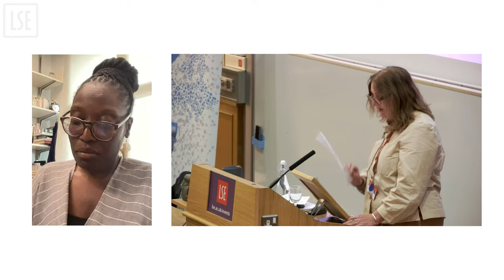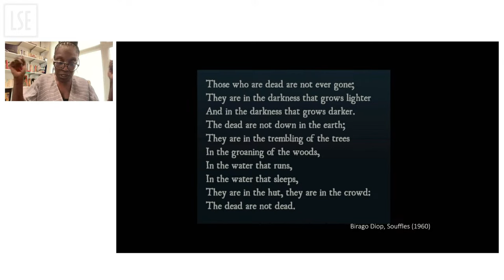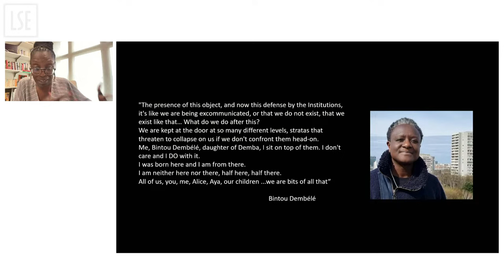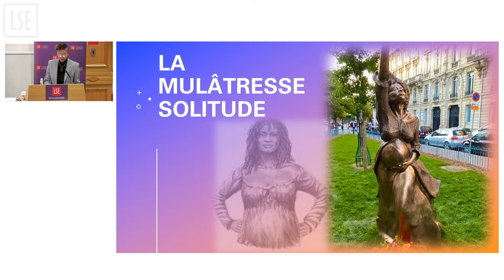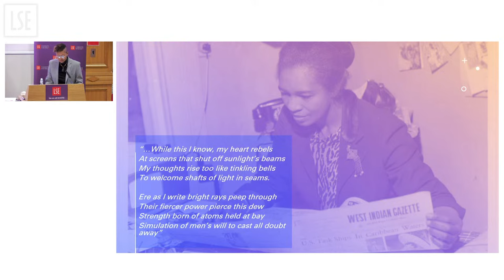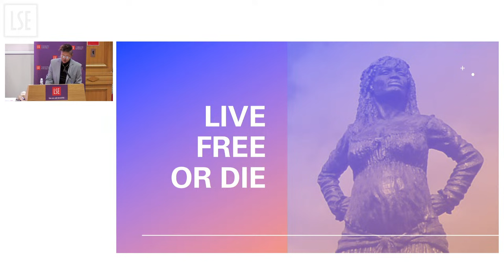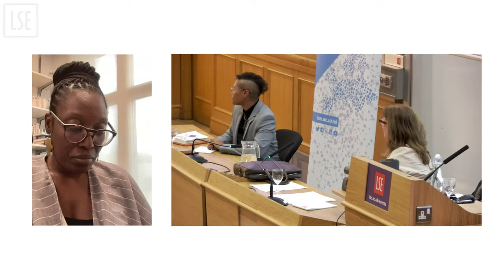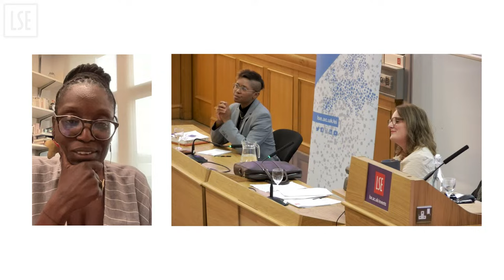Black Feminism in Europe | LSE Event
In tandem with the theme of Black History Month, "Celebrating our Sisters, Saluting our Sisters, and Honouring Matriarchs of Movements", this panel discussion analyses the role of black women in social, cultural and political movements historically and in our times.

Speakers:
Dr Mame-Fatou Niang
Dr SM Rodriguez

Chair
Professor Joanna Lewis